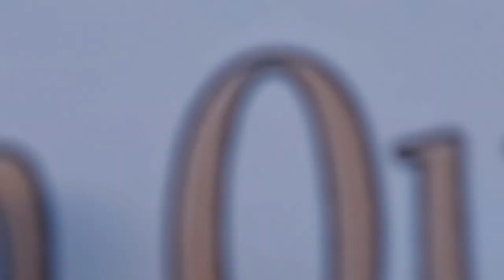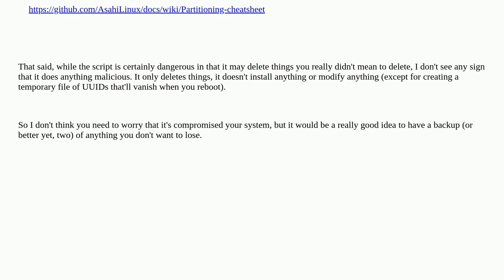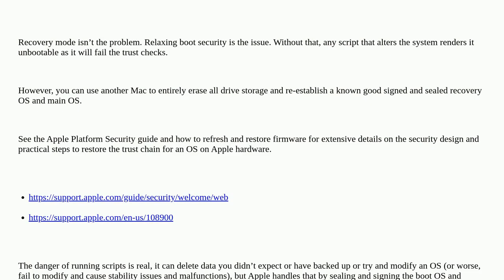Apple: MacOS Recovery Mode Risk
MacOS Recovery Mode Risk

A special thanks goes out to the community

  recovery partition disk-utility security